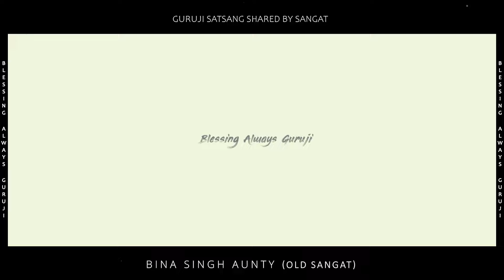Bina Singh Aunty | Guruji Old Sangat | Experiences Share By Old Sangat | Guruji Satsang 🔊🎥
➤ Experiences Share By Old Sangat - Bina Singh Aunty

ओम नम: शिवाय, शिवजी सदा सहाय
ओम नम: शिवाय, गुरुजी सदा सहाय।।
           जय गुरुजी🙏🏻🌹🙏🏻

➤ गुरुजी कहते हैं सत्संग करने वाले का भी कल्याण और सत्संग सुनने वाले का भी कल्याण होता है।

➤ Satsang By Old Sangat(Sangat Who Meet Guruji when he was in his Physical Form) PLAYLIST LINK👇

🌹Bℓєѕѕιиgѕ Aℓωαуz Guru Ji🌹